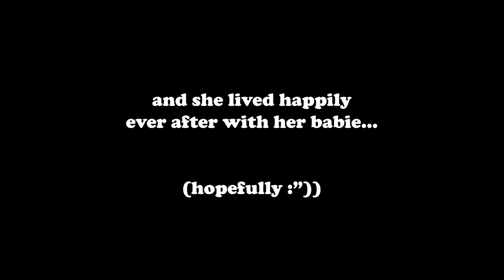[CLIP] a minecraft noobie's EMOTIONAL journey with axolotls🥺🥲😭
Chapters
00:00 Act One Cave dives with ZERO Experience
0:47 Act Two Finding a babie!!!
1:21 Act Three A TRAGIC ACCIDENT
2:09 Final Act
A blessing from the
Minecraft gods